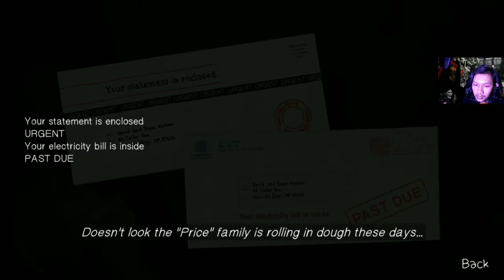Saat kejadian di WC - Life Is Strange part 9 (GAMES)